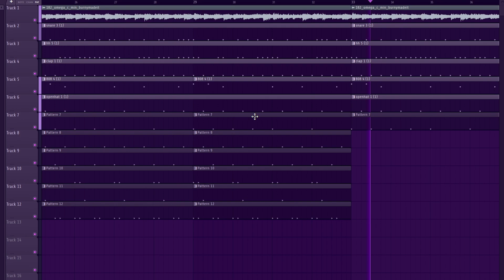voxfx.flp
thx @burnymadeit  for this majestical sample